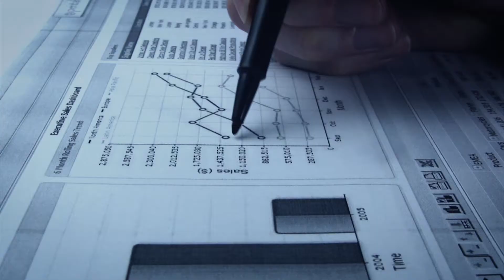IDeaS Revenue Science para empresas de hostelería y viajes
IDeaS fue pionera en la ciencia de los ingresos. En la actualidad, nuestros expertos se encuentran a la vanguardia del aprendizaje automático y la inteligencia artificial para ayudarlo a optimizar aún más los precios y la rentabilidad con menos riesgo. IDeaS faculta a los líderes de administración de ingresos para impulsar una mayor rentabilidad y eficiencia mediante la infusión de tecnologías sofisticadas e integradas con la experiencia de la industria. Simplificamos el complejo y transformamos los datos en decisiones precisas y automatizadas en las que puede confiar. Mire este video para descubrir cómo puede lograr una mayor rentabilidad y evolucione cómo opera con IDeaS Revenue Management Solutions.